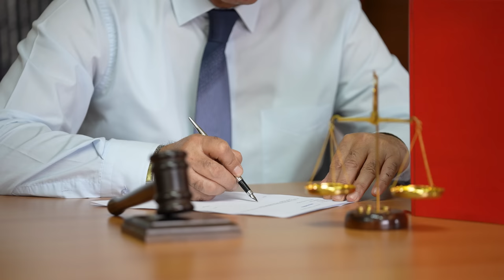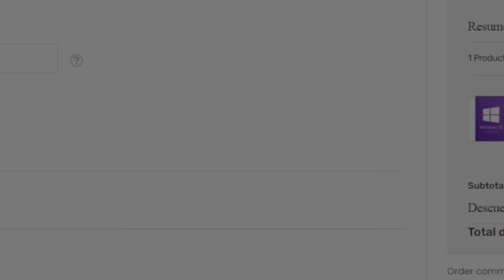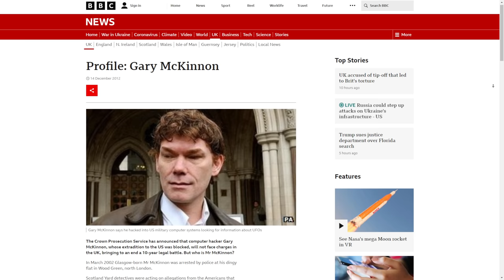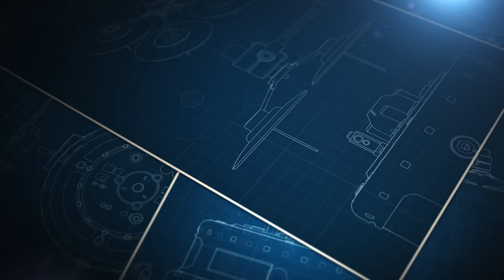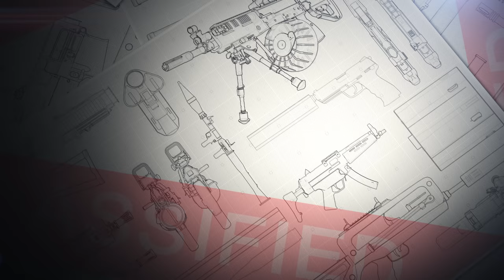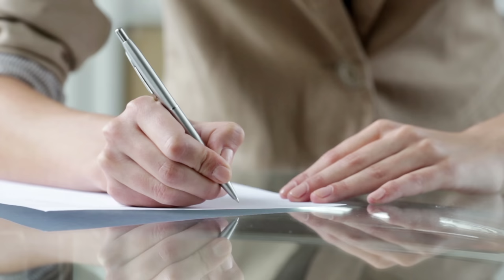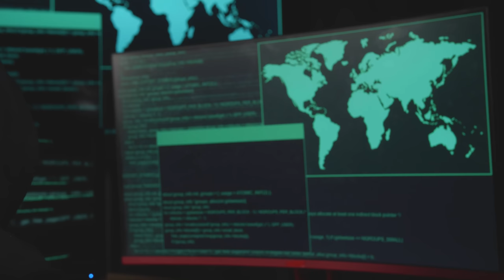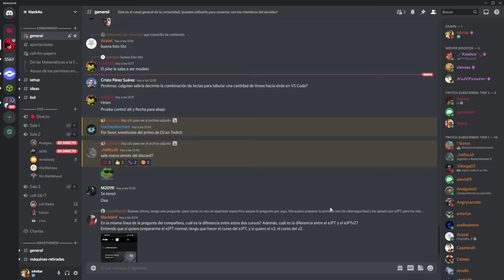Gary McKinnon | EL GRAN HACKEO AL PENTÁGONO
¡¡¡Las claves de software OEM MÁS BARATAS y LEGALES para ti!!!

00:00 - Introducción
01:44 - SPONSOR
03:17 - Los inicios de Gary McKinnon
04:14 - El adentramiento de Gary McKinnon en el mundo profesional
05:39 - Los comienzos de sus primeros hackeos
07:10 - A Gary McKinnon se le va de las manos
07:29 - Los objetivos principales de Gary McKinnon
08:08 - ¿Qué vio Gary una vez comprometidos los sistemas?
11:28 - Consiguen pillar a Gary y lo detienen
12:10 - El proceso de extradición de Gary McKinnon
13:23 - Conclusiones finales
14:43 - Mi vivencia paranormal
16:23 - Despedida